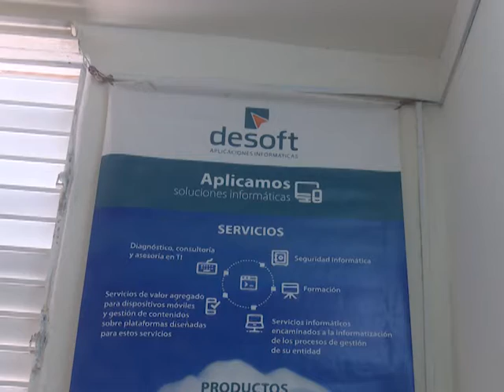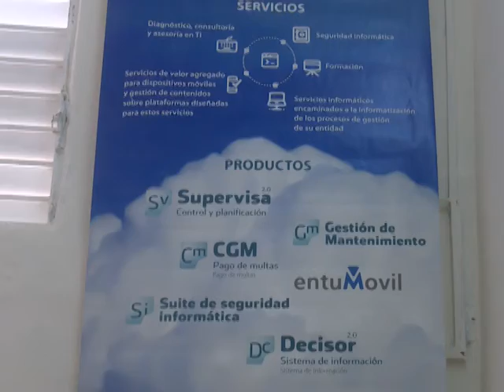Desarrolla Empresa de Aplicaciones Informáticas dos nuevos proyectos electrónicos en Cienfuegos.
La Empresa de Aplicaciones Informáticas DESOFT, División Cienfuegos es una de las entidades  que tiene sobre sí gran parte de la informatización de la sociedad por su experiencia en el sector de la tecnología. En Cienfuegos está representada en toda la provincia con especialistas y profesionales que ponen a disposición aplicaciones para los servicios y productos del territorio mediante variadas soluciones informáticas.